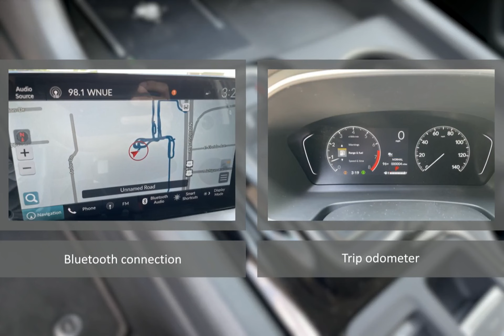2025 Honda Pilot CDH250021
2025 Honda Pilot CDH250021